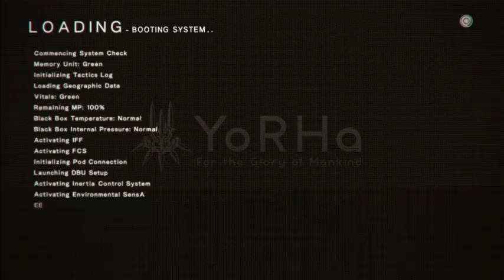Nier Automata Stream 5 (Part 4)